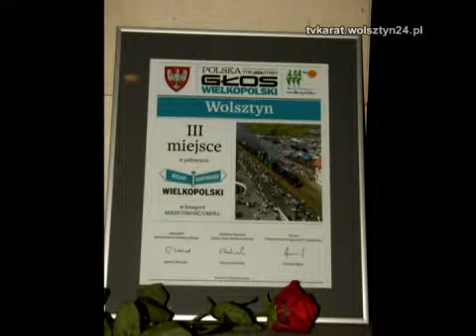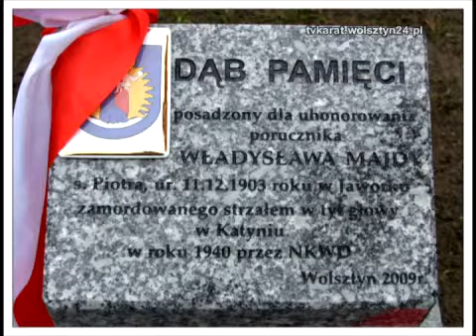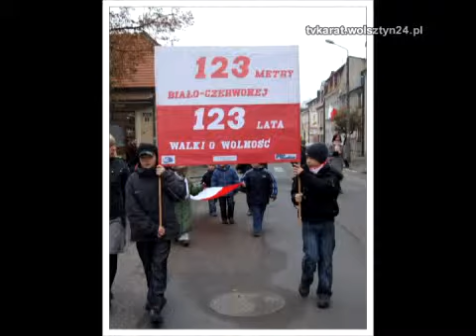XXXVII SESJA RADY MIEJSKIEJ W WOLSZTYNIE cz. 2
XXXVII SESJA RADY MIEJSKIEJ W WOLSZTYNIE ODBYŁA SIĘ 25 LISTOPADA 2009 ROKU O GODZINIE 9.00 W SALI NR 48 URZĘDU MIEJSKIEGO W WOLSZTYNIE UL. RYNEK 1.